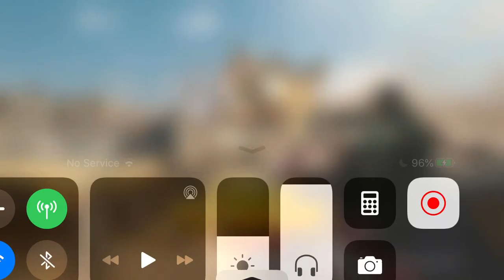Stalber Scam! Close Ending! - PUBG MOBILE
1v2 ending goes wrong...